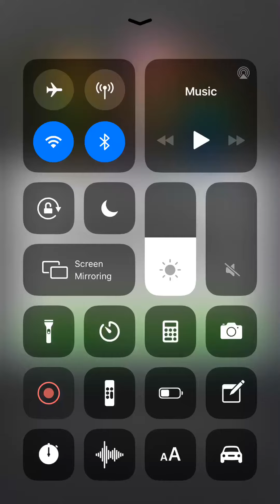minecraft earth new version(+new maps and new items)